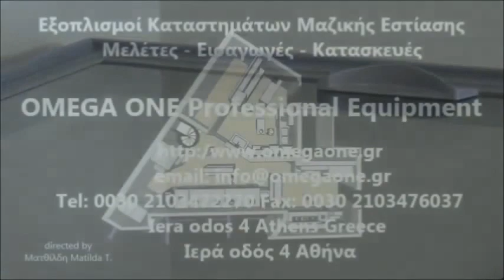Καταψύκτης Μπαούλο Συρόμενα Τζάμια Βούτα Κατάψυξη Συρόμενα Τζάμια Sliding Glass Lid Chest Freezer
καταψυκτες με τζαμια,
Καταψύξεις Καταψύκτες,
Ψυγεία καταψύκτες με συρόμενα τζάμια,
Καταψύκτες Προβολής,
Καταψύκτες Super Market με Τζάμια,
καταψυκτες με συρομενα τζαμια μεταχειρισμενοι,
καταψυκτες επαγγελματικοι μεταχειρισμενοι,
μεταχειρισμενοι καταψυκτες σκρουτζ,
επαγγελματικοι καταψυκτες βουτες,
καταψυκτης μπαουλο τιμες,
Curved glass lid chest freezer Ideal for ice cream,
Glass Lid Chest Freezer,
Glass Hinged Lid Chest Freezers,
Chest Display Freezers
Sliding Glass Door Freezer
Curved Lid Display Freezer,
Dondurma üçün soyuducu
Frigorifer ngrires
ثلاجة ايس كريم ٧بولا ايطالى فيصل
Equipment Sliding Glass Door Chest Freezer
कांच ऊपर आइस क्रीम छाती फ्रीजर 1 श्रृंखला स्लाइड
바, 레스토랑 용 장비에 대한 제품
Ekipman pou ba ak restoran
Prodotti għall Tagħmir għall bars u ristoranti
المنتجات للمعدات لالحانات والمطاعم
Mga Produkto para sa Kagamitan para restaurant
ผลิตภัณฑ์สำหรับอุปกรณ์สำหรับบาร์และร้านอาหาร
škrinje za sladoled ili sl 2 kom
Prodajem škrinje za sladoled
Фризер - тип "ракла
Congelateur vitre
Vitrines de congelation
Gefriertruhe mit Glasdeckel
Gefriertruhen mit Klappdeckel,
საყინულე
kummefrysere
Sügavkülmkirst
מקפיאים לגלידריות
Congelador puerta corredera
Chest Freezers
Zamrzivač sa klizna staklena vrata
Saldēšanas lādes ar izliektu stiklu
saldēšanas lādes ar stikla vāku
šaldiklis tiesiais stiklais
Glidende Glass Dør Showcase
Sliding Glass Lid Chest Fryser
Chest Freezers with Sliding Glass
морозильна камера горизонтальная
Diepvrieskisten
Scan Cool vrieskist gebogen ruit - 105 liter
Professionele horeca vrieskist
Fagyasztóláda vásárlása
Luxe típusú ipari nagykonyhai fagyasztóláda
kereskedelmi fagyasztóláda
arca congeladora com tampas de visro
Arca Congeladora Estatica com Tampa em Vidro
Freezer Horizontal Tampa de Vidro Reto Deslizante 410L
Zamrażarki przeszklone
Zamrażarka przeszklona ukośna
Zamrażarki do lodów
Zamrażarki do lodów rekomendowanego
Przenośna zamrażarka na lody
Ларь морозильный
Морозильный ларь Бирюса
Frysbox, exponering 427 liter
Glaslock frysbox
lada frigorifica cu geam curbat
Frigider Congelator cu sticla glisante
καταψυκτης συρομενα τζαμια
καταψυκτης συρομενα τζαμια exoplismos
Βούτα κατάψυξη συρομενα τζαμια
καταψυκτης συρομενα κρύσταλλα
Βούτα κατάψυξη συρομενα κρύσταλλα
vouta katapsyxis
βούτα κατάψυξης εμποριο
βούτα κατάψυξης frost
βούτα κατάψυξης frost τζάμια umd
βούτα κατάψυξης εστίασης
καταψυκτες εστίασης συρόμενα τζάμια
καταψύκτης οριζόντιος βούτα συρόμενα τζάμια
καταψύκτης οριζόντιος βούτα
Κατάψυξη Βούτα συρόμενα τζάμια crystal
Κατάψυξη Βούτα συρόμενα τζάμια σούπερ μάρκετ
Επαγγελματική Κατάψυξη Βούτα
Κατάψυξη Βούτα τιμές προσφοράς εκπτώσεις
Επαγγελματικοί καταψύκτες κατεψυγμένων και παγωτού τιμές
Ψυγεία σούπερ μάρκετ
Κατάψυξη Βούτα συρόμενα τζάμια
Κατάψυξη Βούτα ίσια τζάμια κέντρου
Κατάψυξη Βούτα παγωτών
Κατάψυξη Βούτα συρόμενα τζάμια mini market
καταψυκτες τροφίμων συρομενα τζαμια
Επαγγελματικοί καταψυκτες με τζαμια,
Καταψύξεις Καταψύκτες,
Καταψύκτες Προβολής,
καταψυκτες επαγγελματικοι μεταχειρισμενοι,
μεταχειρισμενοι καταψυκτες τιμες,
επαγγελματικοι καταψυκτες βουτες,
καταψυκτης μπαουλο τιμες,
Επαγγελματικός εξοπλισμός καταψύκτες εστιατοριου,
Επαγγελματικός εξοπλισμός καταψύκτες αναψυκτηριου,
Επαγγελματικός εξοπλισμός καταψυκτες ξενοδοχειου,
Επαγγελματικός εξοπλισμός καταψύκτες παγωτατζιδικου,
εξοπλισμος μινι μαρκετ,
εξοπλισμος αρτοποιείου,
εξοπλισμος ζαχαροπλαστειου,
εξοπλισμος μεζεδοπωλειου,
εξοπλισμος καφενειου,
Ψυγείο κατάψυξη βούτα με συρόμενα ίσια κρύσταλλα,
ΚΑΤΑΨΥΞΗ Βούτες Βιτρίνα με Συρόμενα Κρύσταλλα Self Sercice,
Καταψύκτες με Συρόμενα Κρύσταλλα,
Καταψύκτες με ίσια κρύσταλλα,
Επαγγελματικοί Καταψύκτες,
Καταψύκτες βούτες,